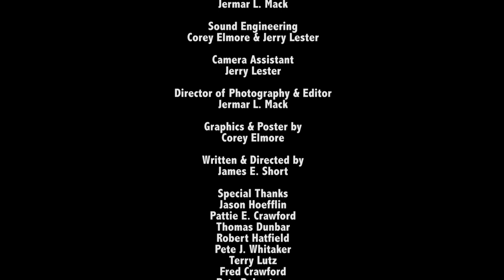A Thin Line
Mob Boss "Jazz" Abate is interrogated by lead detectives over the disappearance of a young woman. These officers will go through any length to save her life.

This is a 5 minute movie written and produced for class and submitted for the My Rhode Reel competition.

starring

Pattie E. Crawford. Chiara Abate
Thomas Dunbar. Ace Remar
Robert Hatfield. Marv O'Malley
Pete J. Whitaker. Joseph "Jazz" Abate

Executive Producers
James E. Short
Jermar L. Mack

Sound Engineering
Corey Elmore & Jerry Lester

Camera Assistant
Jerry Lester

Jermar L. Mack

Graphics & Poster by
Corey Elmore

James E. Short

Special Thanks
Jason Hoefflin
Pattie E. Crawford
Thomas Dunbar
Robert Hatfield
Pete J. Whitaker
Terry Lutz
Fred Crawford
Pete Robertson
Jefferson Community & Technical College

An Extra Special Thank You to Herschel Zahnd

"WOLF PACK PRODUCTIONS" is the author of this motion picture for the purpose of copyright and other laws.